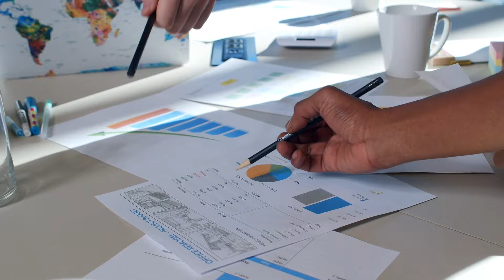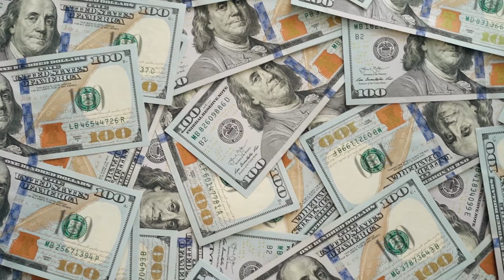Familias más ricas de Perú 💰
La familias más ricas de Perú, los grupos empresariales más importantes de Perú.